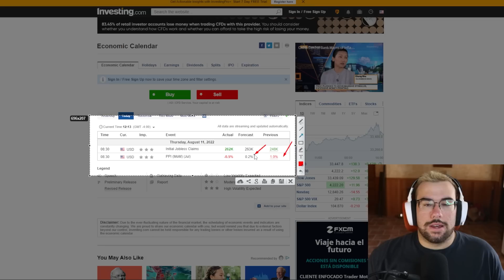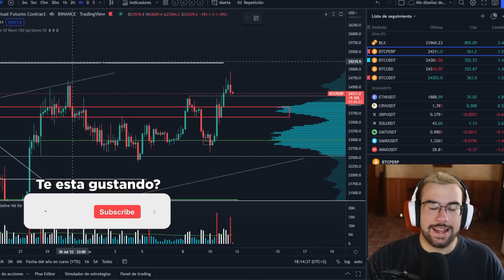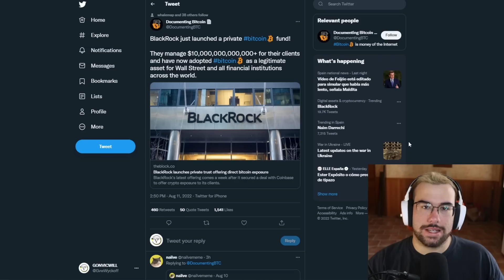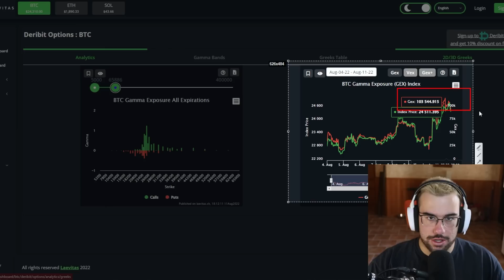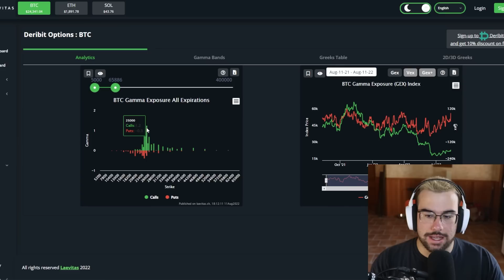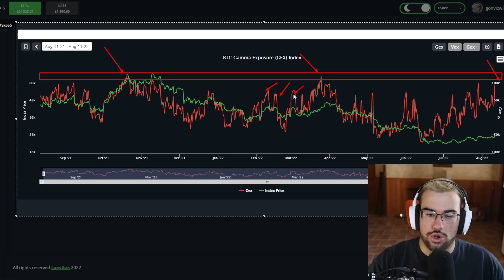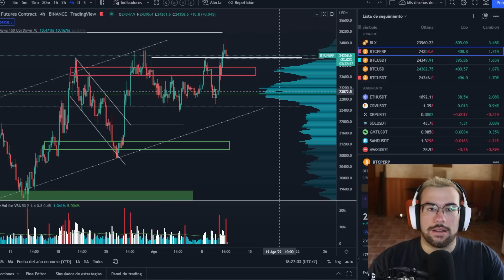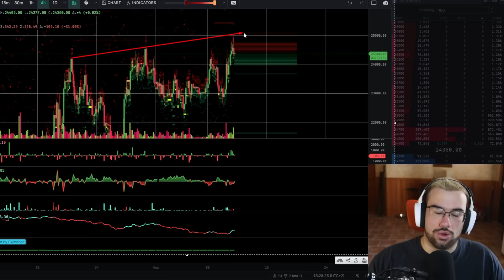QUIEREN CONVENCERTE DE COMPRAR 💥 Analisis bitcoin al dia